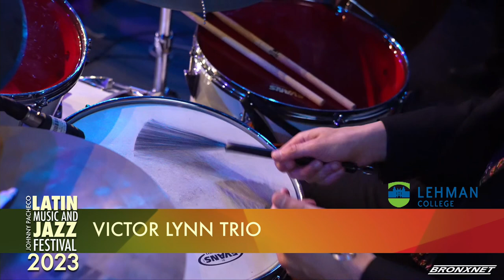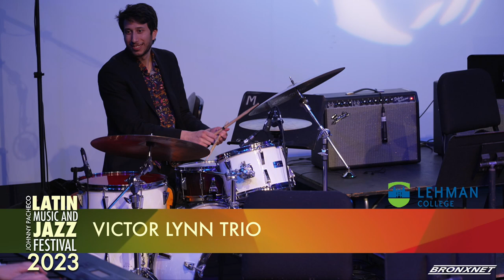Jazz Festival 2023: Friday Session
The festival is back and better than ever! The Johnny Pacheco Latin Music and Jazz Festival at Lehman College provides performance and learning opportunities for talented young musicians who are studying music in New York City schools.